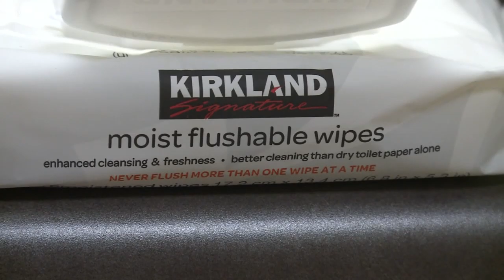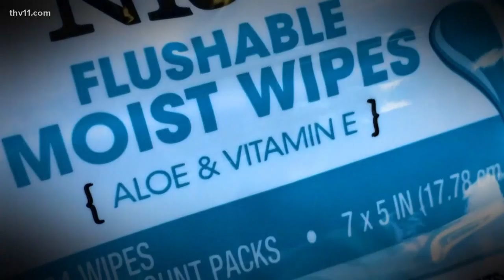Are flushable wipes actually safe to be flushed? | VERIFY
Chances are, when you flush the toilet, you don't give much thought about where it all goes. But the Little Rock Water Reclamation Authority wants to change that.